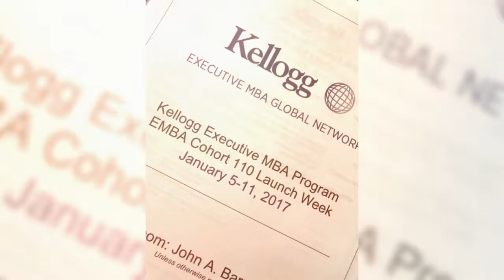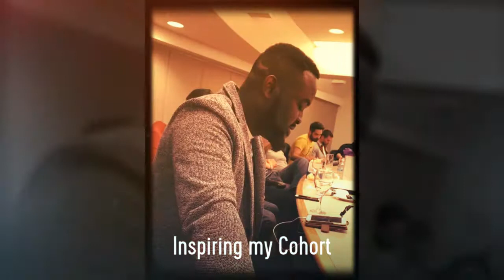My Kellogg Executive MBA Journey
2 years ago, I took a bold step to pursue an executive MBA from Northwestern University - Kellogg School of Management while working full-time leading large teams, complex projects and serving the community. Kellogg was ranked #1 global EMBA and my experience was nothing short of that ranking.

The Kellogg Purpose is to educate, equip, and inspire brave leaders who build strong organizations and wisely leverage the power of markets to create lasting value.  It is indeed an honor to be joining an accomplished and talented community of Kellogg alumni who embody this purpose and I'm excited to carry this aspiration even further to transform my career, my community and a world that desperately needs brave leaders and equitable opportunities for minorities and women.

This remarkable journey was made possible by the gracious acts, moral support, workplace flexibility, coaching and sheer love of my network tribe!